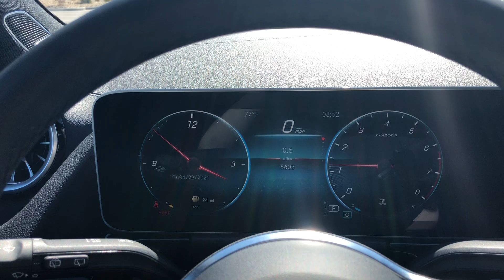2021 Mercedes-Benz GLA 250 | Mercedes-Benz of Draper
In this video, I will show you this 2021 Mercedes-Benz GLA 250

Stock #: MJ153366